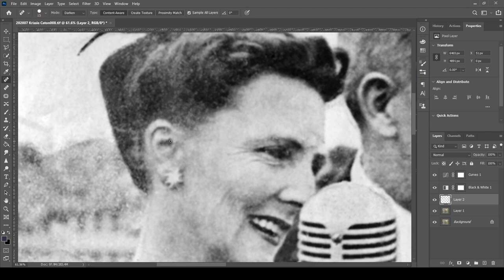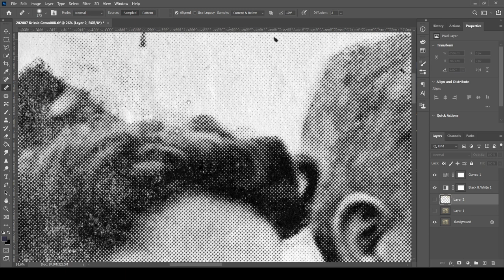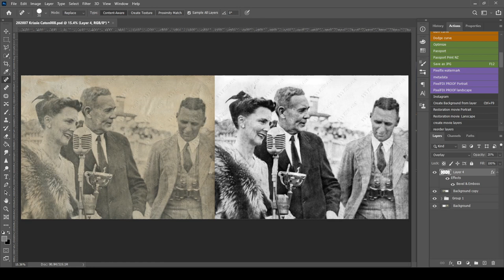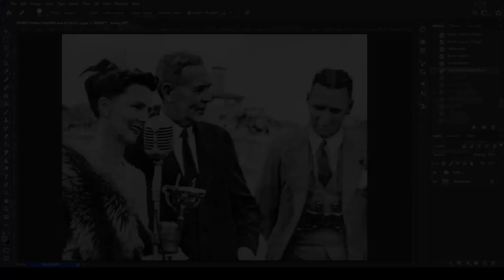Newspaper Print to Photo in 3 mins